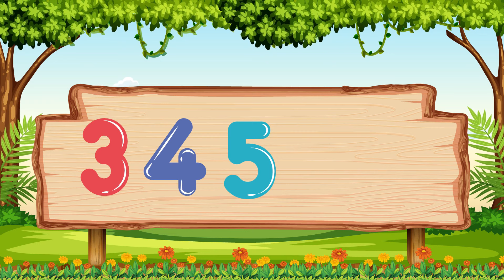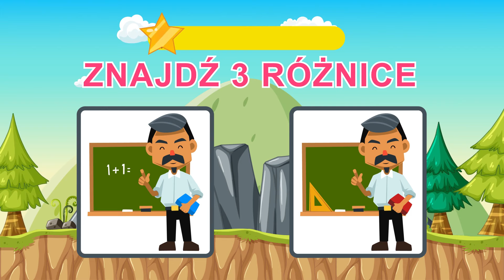Zwierzęta w Zoo 😲💡 + Inne Edukacyjne Filmy dla Dzieci | Łamigłówki i Gry | Bystrzaki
🎲🧩 Nowe treści dodawane regularnie codziennie!

🌟 Odkrywaj, ucz się i baw z Bystrzakami!
🎈 Każdy film to nowa przygoda pełna wiedzy i zabawy.

🌟 Witaj w świecie Bystrzaków! 🌍
Każdy nasz film to starannie przygotowana dawka wiedzy i zabawy dla małych odkrywców. Z nami dzieci poznają tajemnice matematyki, odkrywają fascynujący świat zwierząt i uczestniczą w kreatywnych zabawach rozbudzających ich wyobraźnię. 🎈🧮🐾

Dziękujemy za wsparcie i za to, że jesteś częścią naszej wspaniałej społeczności Bystrzaków! 🎉📚